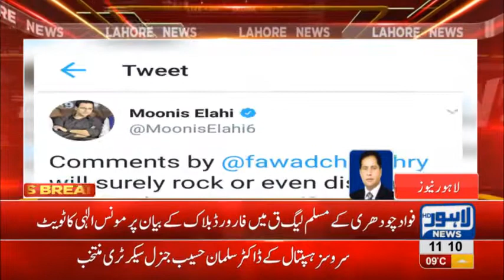PML-Q Leader Moonis Elahi Tweets Over Fawad’s Statement